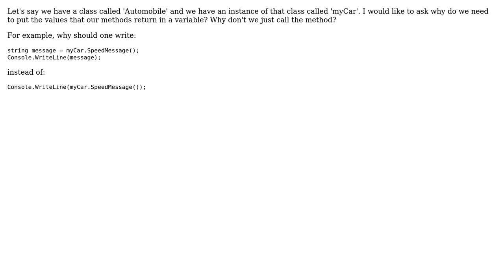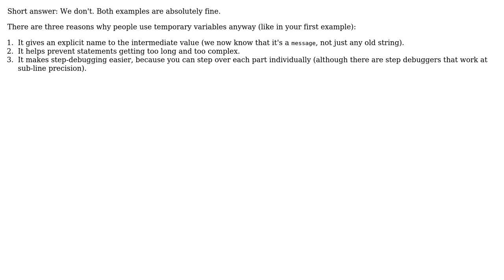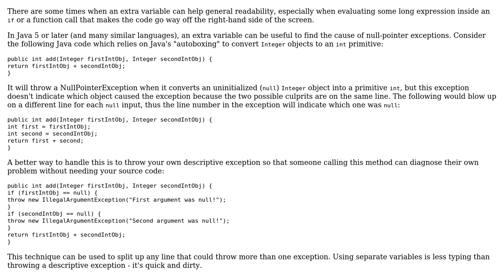Software Engineering: Why should one use a single-use temporary variable? (4 Solutions!!)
Software Engineering: Why should one use a single-use temporary variable?

With thanks & praise to God, and with thanks to the many people who have made this project possible! | Content (except music & images) licensed under CC BY-SA | Music | Images & others | With thanks to user tdammers user ratchet freak user Picarus user Inverted Llama user Goma user GlenPeterson and the Stack Exchange Network Trademarks are property of their respective owners. You are responsible for your own actions.